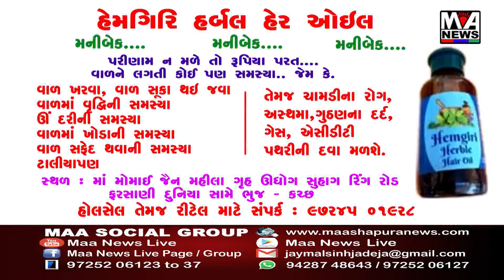લખતરના કડુ ગામની સીમમાં ફોરલેન રોડની નબળી કામગીરીને કારણે સરક્ષણ દીવાલ નમી જતા મોટા અકસ્માતો નો ભ